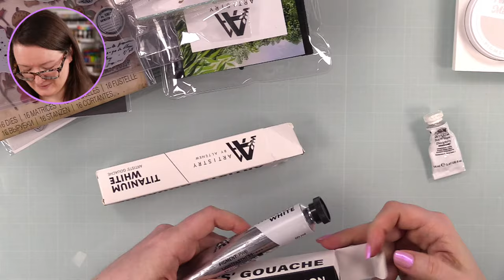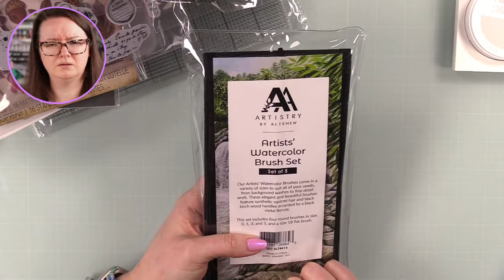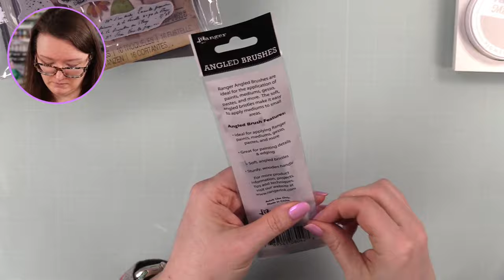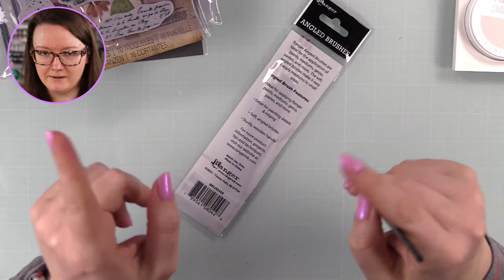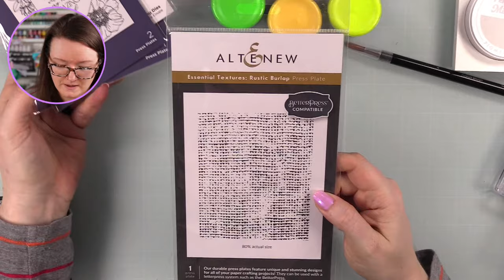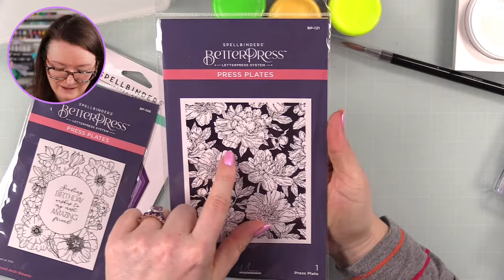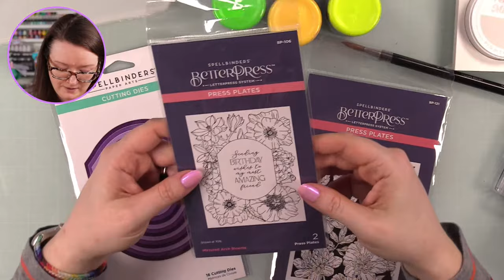🟣LIVE REPLAY! Haul Video! April 2024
• Altenew 9 x 12 inch Ultra Sticky Mat Grid

• Ranger Simon Hurley Neon Lunar Paste Bundle Of 7

• MFT Wings and Wishes Clear Stamps and Dies Set